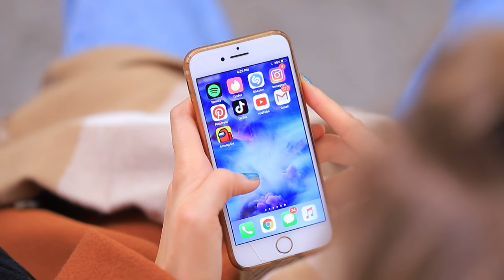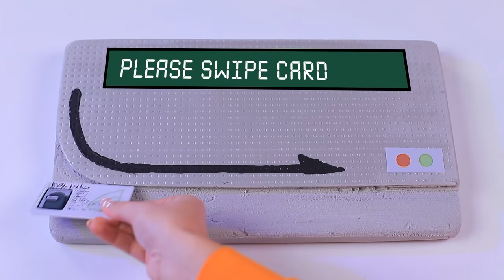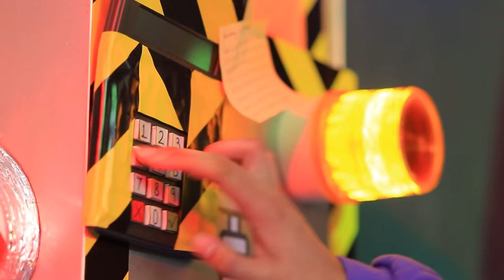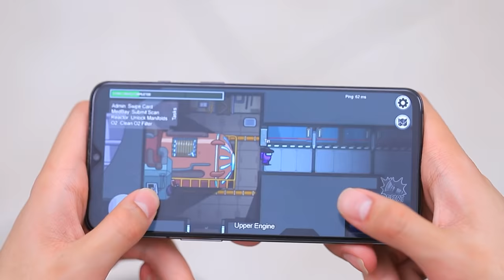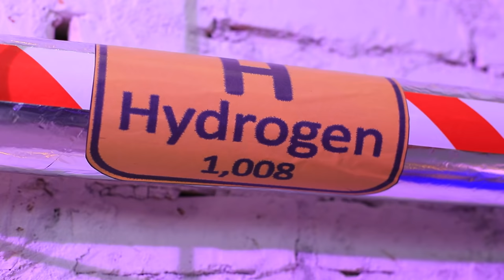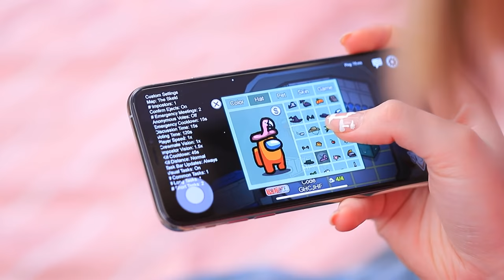Si Todos los Días Fueran como en Among Us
Padres Secuestrados / 13 Situaciones Graciosas: ссылка на него в плейлисте
¡Among Us es muy popular y no podemos dejar de jugar! ¡Mira el nuevo video de WooHoo sobre situaciones divertidas de Among Us en la vida real!